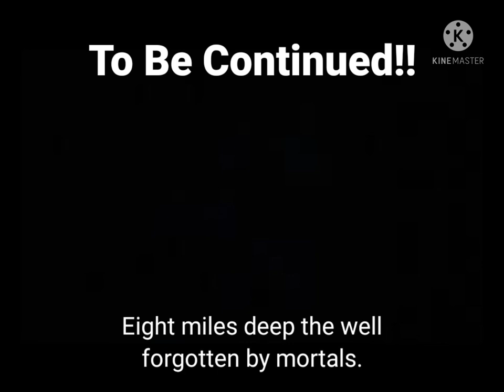The Evolution Of Fenriz (1991 to 2021)